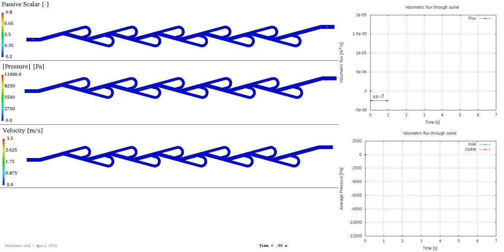Nicolas Tesla's One-Way-Valve (Exciting Physical Phenomena) ∇ OpenFOAM®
A numerical investigation into the One-Way-Valve invented by Nikola Tesla was done and is shown in the video. A pressure gradient is applied at the inlet and outlet of the valve which acts as the source term for the fluid flow. Between 0 s and 4 s, the valve operates in the flow direction. After that, the opposite flow direction is applied. Based on the geometric design, it is much more burdensome for the flow to pass through the valve based on the geometric conditions.

On the right-hand side, the pressure and flux graphs are presented. Hence the pressure gradient is similar, the flux passing through the device has to be different.